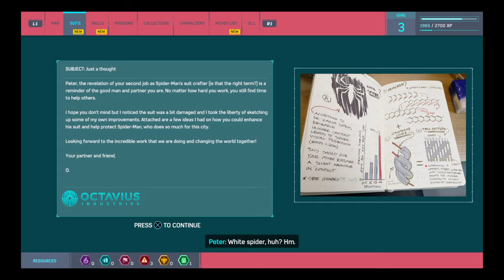Marvel's Spider-Man_walkthrough part 2 new sut